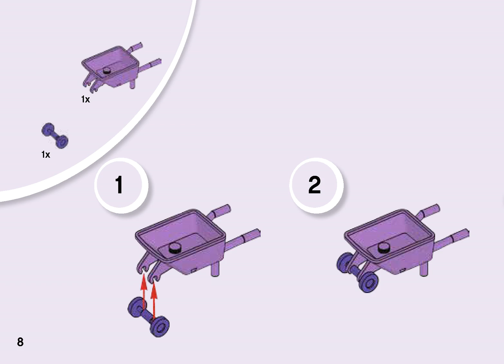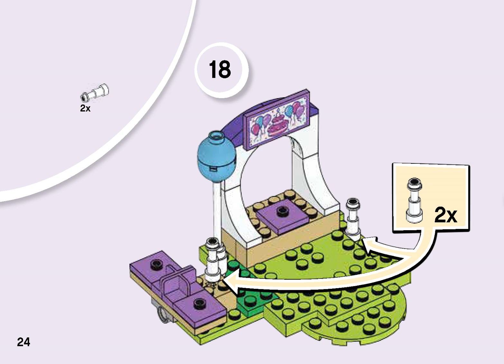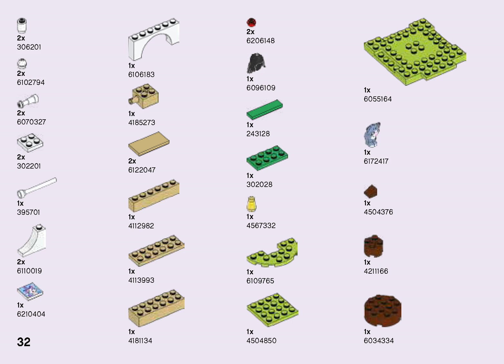Lego Building Instructions 10748 Juniors Emma's Pet Party 2018